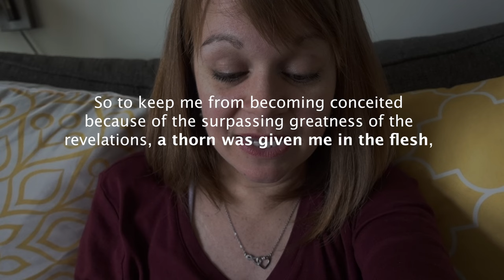How to survive the HARD DAYS as a foster parent (why I haven't posted in over a month)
When it's hard as a foster parent, when you are wondering how to get through the confusing behaviors and you don't know if you can continue on, I want you to know you are not alone, it's worth it and encourage you to keep going!

Focus on connection. Keep pursuing and advocating for the kids in your care. And pray lots.

There is definitely a NEED in every state for foster parents. I hope this encourages you to take the first step to get licensed yourself or help a foster parent local to you :)

Credit Cards we love:
1. An easy, no annual fee card: get $150-$225 Cash Back
2. Favorite travel/all-purpose card: get 60,000 points for travel
3. Favorite hotel points card: get several FREE nights